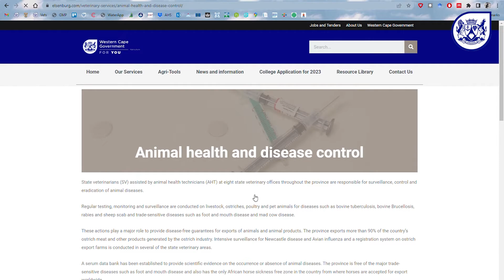Foot and Mouth Disease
Animal Diseases - Foot and Mouth Disease